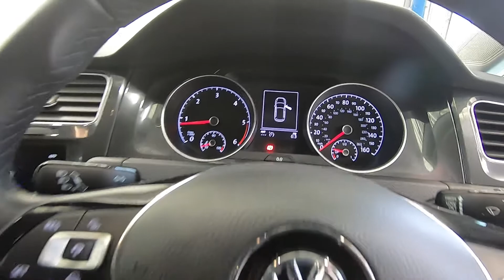VOLKSWAGEN GOLF SE TDI BLUEMOTION TECHNOLOGY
APPLE PLAY, ANDROID AUTO, MIRROR LINK, CRUISE, AIR CON
Great value VOLKSWAGEN GOLF SE TDI BLUEMOTION in onyx white pearl with black cloth interior in truly exceptional, unrivalled condition throughout. This lovely example comes with Volkswagen manufacturer’s warranty until March 2021, not due its first MOT until March 2021 and recently serviced. All our vehicles come with a vigorous mechanical health check at point of sale and flexible finance solution tailored to meet each individual's requirements. Coming fully equipped with 18" diamond cut alloys, air conditioning, apple car play, android auto, mirror link, integrated Bluetooth telephone connectivity, front and rear parking sensors, DAB radio, cruise control, electric windows, electric folding mirrors, rear privacy glass and two fully remote keys. Not to be confused with lesser model in the market. This lovely example in the best colour combination, with the added peace of mind of manufacturer’s warranty. Call our sales team to book your viewing and test drive today!